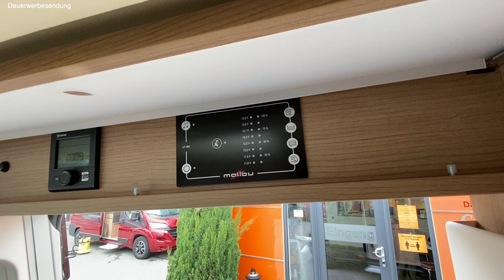Malibu Van charming GT skyview 640 LE - 2021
Besten Dank an Reisemobile Berens für die Möglichkeit das Fahrzeug hier filmen zu dürfen.

Der Malibu Van charming GT skyview 640 LE eröffnet ein völlig neues Raum- und Fahrgefühl. Mit Panoramadachkuppel über Fahrer- und Beifahrersitz inkl. hochwertiger, kunstlederbezogener und hinterleuchteter Deckenverkleidung. Seitlich durchgehende Dachstauschränke mit indirektem Akzent-LED-Lichtband.

Malibu Van charming als GT skyview mit extravaganter Ausstattung:
- Außendekor „charming“
- 16“ Alufelgen Fiat Ducato
- Kühlergrill in Hochglanz schwarz, Scheinwerferrahmen in schwarz
- Stoßfänger lackiert
- Lenkrad und Schaltknauf in Leder
- Indirekte Ambientebeleuchtung auf Fahrer- und Beifahrerseite
- Zusätzliches Ablagefach am Dachstaukasten im Eingangsbereich
- Technikblende über Bedienpanel

Andere Videos von meinen Kollegen CamperTobi, CamperThomas und Wir sind Camper!